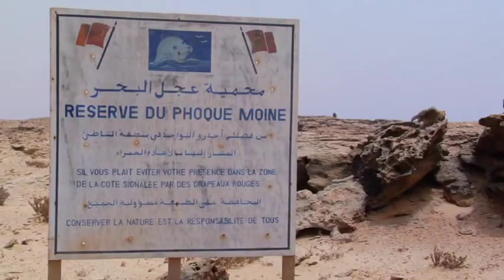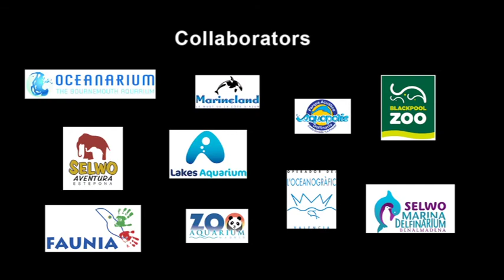Oceanarium - The Bournemouth Aquarium supporting conservation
In 2010, the Oceanarium and all of Parques Reunidos sites across the world including Blackpool Zoo and Lakes Aquarium choose to raise as much money as possible to help the most endangered marine mammal left on the planet, the monk seal. The CBD-Habitat Mauritania Monk Seal Conservation Project with the help from money raised have been able to continue their work monitoring the Monk Seal population in the Mediterranean, identifying key threats to their survival and educating locals about seal conservation. The results are starting to show, with monk seals beginning to reoccupy lost habitat in the Capo Blanco Peninsula.
However the monk seals battle to get off the endangered species list is proving to be a difficult one, and they still need help. Because of this we have decided to continue our support for these beautiful creatures for the whole of 2011. With your help we can really make a difference.